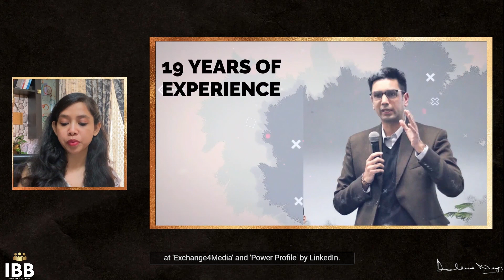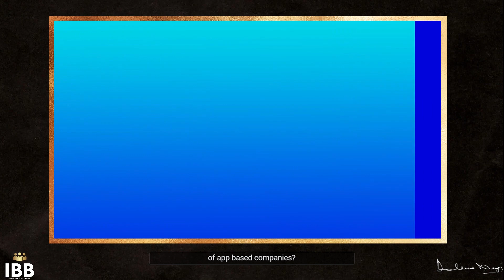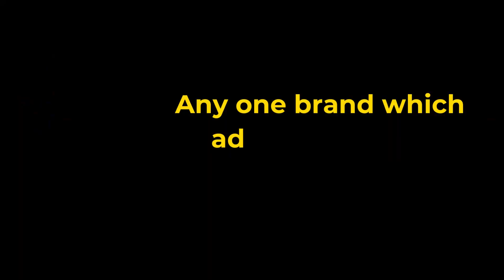Gaurav Mehta | Chief Marketing Officer | Zupee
Icons Behind Brands presents an exhilarating video talk-show series, celebrating the tales of accomplishment, marketing challenges, and learnings of sensational CMOs of acclaimed global brands.

The series focuses on the industry’s perseverance during the pandemic by pivoting from complex ideas to basic ones like authentic communication, implementing no hard-sell policy, and showing empathy towards the consumers.
12 stupendous interviews of 12 distinct CMOs with 12 brand stories of exclusive future marketing strategies. This series is bound to be a thrill, delight, and a metamorphic experience for any aspiring marketeer, entrepreneur, or start-up owner.
Icons Behind Brands is an electronic magazine, which features pioneers, icons, and eminent individuals who have achieved enormous success in their domains and established themselves or their organization as a great brand. They are the valiant spirits of the industry with the expertise of numerous years in Branding, Marketing & Presenting.

A brilliant leader with high integrity standards, Gaurav Mehta, is an analytics and research-driven marketeer and has been in mobile marketing since 2008.
Gaurav carries with him a work experience of nineteen years including thirteen years as the leading Digital Business Expert in India.
He has been associated with mammoth companies like Yahoo (Chief Manager), OLX (Chief Marketing Officer), and GirnarSoft (Chief Marketing Officer) before his alliance with Zupee in 2021. GirnarSoft is the colossal Autotech group in India with brands like CarDekho, Gaadi.com, Zigwheels, BikeDekho, and Auto.com.
Gaurav was felicitated with the ‘Marketer of the Year’ award by exchange4media Indian Marketing Awards in 2015 and Power Profile by LinkedIn in 2016.
He was also recognized as ‘Forty under Forty’ by exchange4media Group in 2018 and 2019.
An avid reader of politics, economics, and history, Gaurav Mehta is acknowledged for his extraordinary written communication skills, warm accessible persona coupled with his intelligence and charm.

In an extensive interview with the Editor-in-Chief of Icons Behind Brands, Devleena Neogi, Zupee Chief Marketing Officer, Gaurav Mehta reveals the marketing strategies adopted by the Automobile industry to combat the prevailing pandemic.
Meet the stunning Devleena Neogi, a brand, and marketing strategist specializing in curating marketing campaigns for large companies.

Devleena has acquired 12 years of work experience and 12+ years of entrepreneurial journey.
She is the Editor-in-Chief of Icons Behind Brands and also the co-founder of an Advertisement Start-up named Ginger Cup.
Devleena has worked for brands like Book My Show, Brigade Group, Rohan Builders, Uber, OYO, Hotstar, and mega-blockbuster movie Baahubali 2 in their marketing strategies.
Devleena is actively connected in Start-up Ecosystem like Head start - Women Entrepreneur’s (WE) initiative, SLP - Global Start-up Leadership Program, IIM-B - NSRCEL GS10K Program, and also part of ISB Mohali - GS Ambassador program.
Her experience working with clients from various domains has given her a distinguished ability to recognize deep marketing pain points, prognosticate difficulties, derive insights, design marketing mixes, and devise strategies for brands.

Get ready to embark on this enthralling journey of profoundly exhilarating real-life anecdotes of prominent entrepreneurs who have contributed significantly to society during the time of uncertainty with Back to Basics, a venture of Icons Behind Brands with our host, Devleena Neogi.

In the upcoming episode, we will witness yet another stalwart of the Industry, Rahul Mishra, Head of Marketing, Shemaroo Entertainment Limited. Keep watching Back To Basics, a video talk-show series, an initiative of Icons Behind Brands.

Get an insight into their thoughts!

Zupee Chief Marketing Officer, Gaurav Mehta talks about the repercussions of the Covid-19 pandemic on the Automobile Industry| Back to Basics| Devleena Neogi | Editor-in-Chief| Icons Behind Brands|